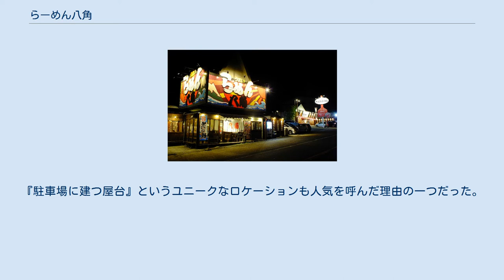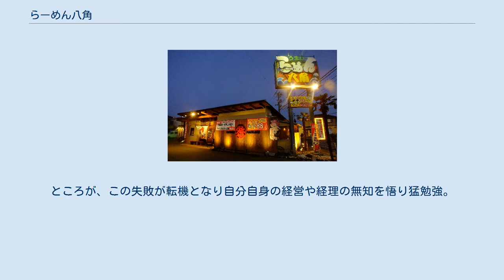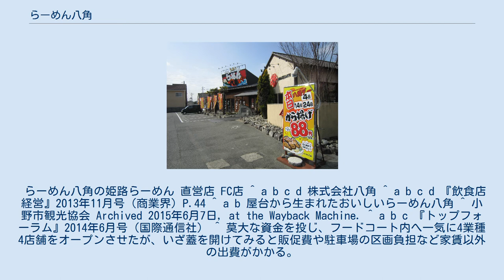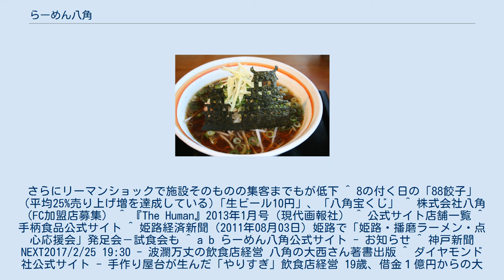らーめん八角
らーめん八角 加古川店 らーめん八角（ラーメンはっかく）は、日本のラーメンチェーン店。
加古川市を中心に、兵庫県の西エリアで展開している。
運営母体は兵庫県加古川市加古川町の株式会社八角。
 らーめん八角の姫路ラーメン（醤油ラーメン） 2015年8月現在FC店を含め20店舗を運営する、醤油ダレからスープ、チャーシューまで、すべて店内での手作りにこだわるラーメンチェーン店。
 1994年、当時喫茶店「カサノバ」11店舗と居酒屋を運営していた創業者の大西敏文(現会長)は、バブル崩壊と共に喫茶店営業に限界を感じ始めていた。
次なる展開として「ラーメンの時代が来る」と予感し、播州特産の甘めの醤油を用いたラーメン店の出店を試みる。
客がほとんど来ず閉店間際だった店の厨房のパスタの釜を使って、独学で学んだラーメンのスープを試作を繰り返したところ、納得のいくラーメンができ親しい業者に食べさせると好評だったため自信を深め、自社が運営する居酒屋「へのへのもへの」の駐車場に日曜大工で建てた八角形の屋台を作った。
八角形にした理由は、従業員を雇う余裕すらないため店主が真ん中のに立つことにより、1人で多人数の客に対応するためであったが、「八方に幸せを撒く」という創業者の思いも込められているという。
「らーめん八角」の屋号は、当時居酒屋で勤務していたアルバイト従業員の「八角形だから八角でいいんじゃないです？」の一言で決まった。
1人で厨房に立つため、すべてセルフサービスで、会計もセルフサービスで代金を回収し、お釣りまでもがセルフサービスとしたため売上よりも現金が多かった日もあったという。
しかし、これが大当たりし4坪14席の小規模な屋台で開店初月240万円を売り上げた。
低イニシャルコストで、家賃と人件費が0であるため利益率は高かった。
『駐車場に建つ屋台』というユニークなロケーションも人気を呼んだ理由の一つだった。
居酒屋店舗の駐車場であるため、飲んだ後のシメにも最適であった。
 オープン2週間で大西は当時居酒屋の店長をしていた息子の大西慎也（現社長）に店を任せると、さらにオープンさせた2号店（原田店）では、再び自ら厨房に立ち1号店では扱わなかった餃子をメニューに取り入れた。
この時に厨房内に置きっぱなしにしていた麺が発酵し、もちもちとした触感の光輝く透き通ったスープと相性抜群の黄金麺が偶然にもでき上がったが、以降その麺と出会える事は2度となかったという。
その後、大西敏文は同じ形式の店舗を一気に5店舗にまで拡大する。
 ラーメンという新業態に確かな手ごたえを感じた大西慎也は、2000年に初めて大型店舗を出店。
同時に「有限会社八角」を設立。
この店舗を現八角チェーン店のモデルとして以降展開する。
屋台店舗は徐々に撤退、居酒屋はお好み焼屋に業態転換するなどの整理も行い、この年から八角の企業として本格始動する。
2008年、大西慎也は全国展開を狙いまずは岡山のイオンタウン水島への出店を試みるも、たったの9ヶ月で撤退するという苦い経験をする。
ところが、この失敗が転機となり自分自身の経営や経理の無知を悟り猛勉強。
従業員へも経営感覚を付けさせるなどこれまでの経営方針を一転。
新規出店は見合わせ、既存店の徹底見直しを開始、2011年よりは全店舗を黒字転換させ、さらには4年連続増収増益を達成した。
その後、ユニークな販促キャンペーンなどを通じて知名度を上げ、2011年からは「5ヵ年計画」を掲げ、店舗数を増やし、5つのチェーン店で直営19店、FC18店、計37店舗を運営している。
 FC店に関しては、当初は募集したわけでもなく「FC店として、ぜひやらせて頂きたい」という声があり、FC展開する予定も募集もしていなかったために慌ててマニュアルを準備したという逸話がある。
その後、神戸市、西脇市、三木市、丹波市、赤穂市など11店舗にまで増えている。
 フランチャイズ店の一つ、FC丹波店(2016年オープン) 以上より。
 らーめん八角の姫路らーめん 直営店 FC店 ^ a b c d 株式会社八角 ^ a b c d 『飲食店経営』2013年11月号（商業界）P.44 ^ a b 屋台から生まれたおいしいらーめん八角 ^ 小野市観光協会 Archived 2015年6月7日, at the Wayback Machine. ^ a b c 『トップフォーラム』2014年6月号（国際通信社） ^ 莫大な資金を投じ、フードコート内へ一気に4業種4店舗をオープンさせたが、いざ蓋を開けてみると販促...